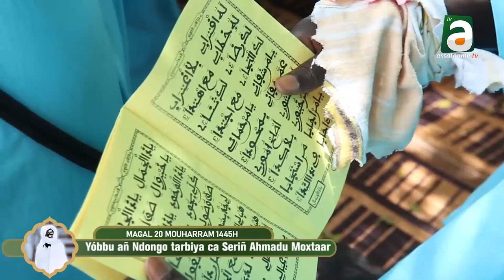Yobbu agn Ndongo Tarbiyyah yi ci Serigne Ahmadou Makhtar Magal Darou Khoudoss 2023